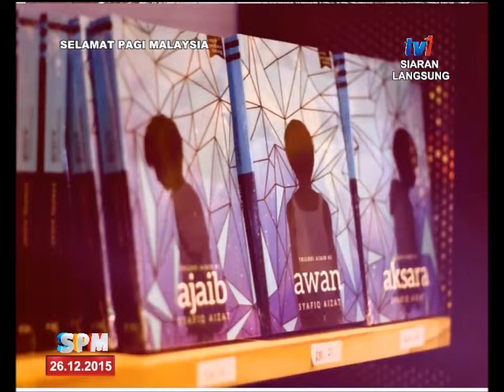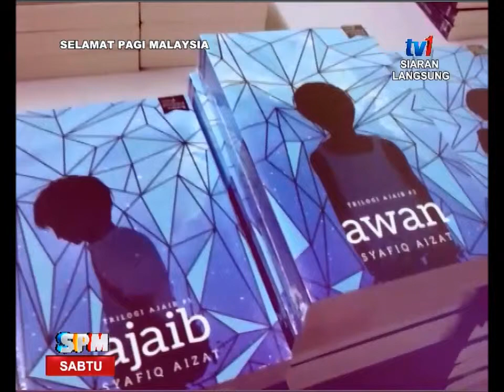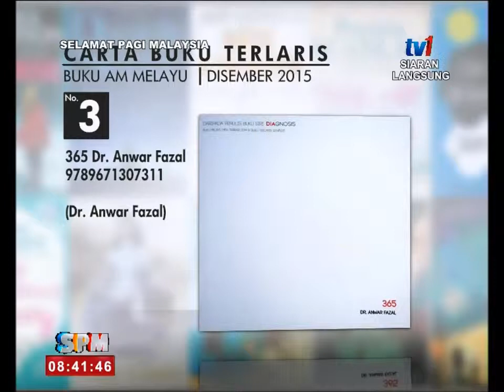SPM - BERSAMA SYED MUNAWAR- RESENSI : BUKU AJAIB,AWAN DAN ASKARA [26 DIS 2015]